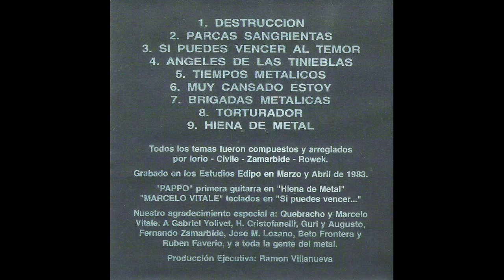V8 (Arg) - Brigadas Metálicas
7° aniquilación, proveniente de su disco debut "Luchando por el Metal" (1983), grabado en Estudios Edipo y lanzado por Umbral Discos & Cintas. Legendaria banda de Heavy Metal desde Argentina.

Line Up :

Alberto Zamarbide : Voz
Osvaldo Civile : Guitarra
Ricardo Iorio : Bajo
Gustavo Rowek : Bateria